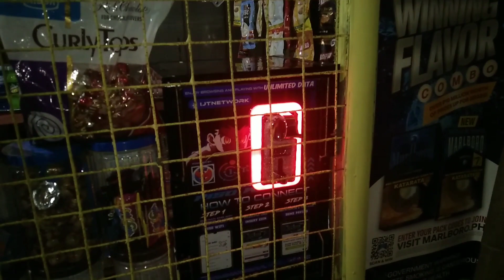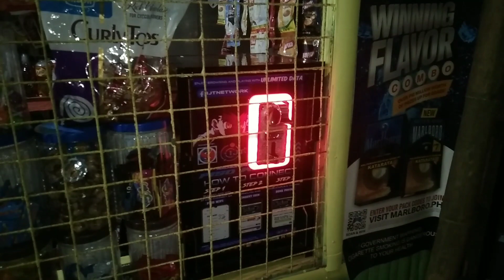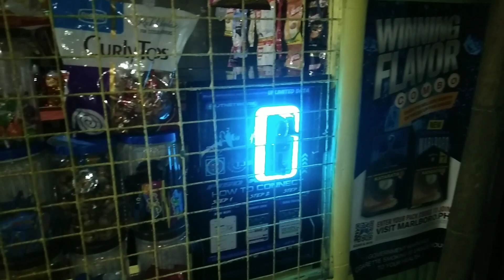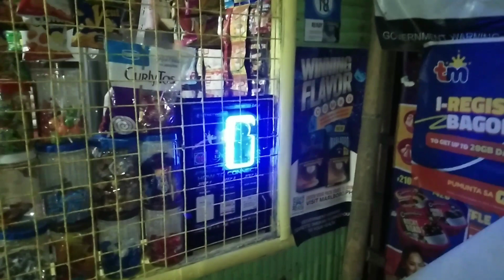katas nanaman ng youtube . thank you lord thank you mga ka Q